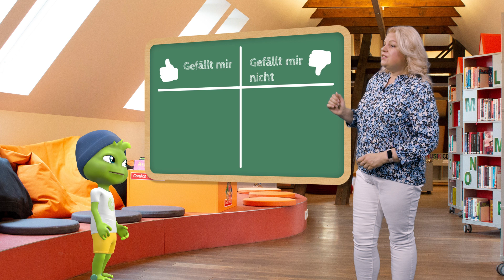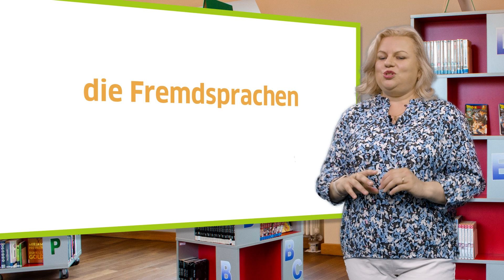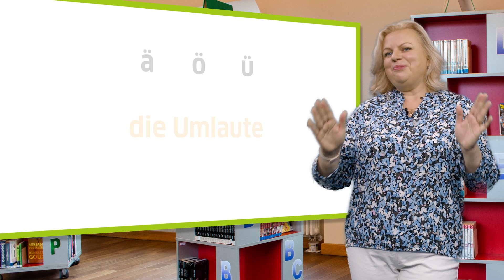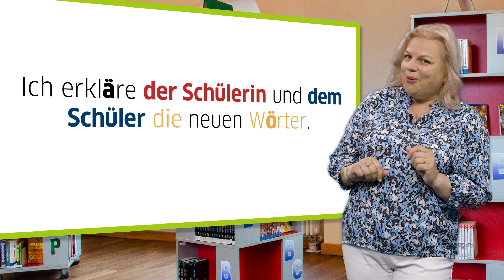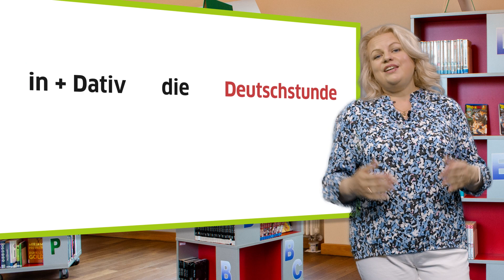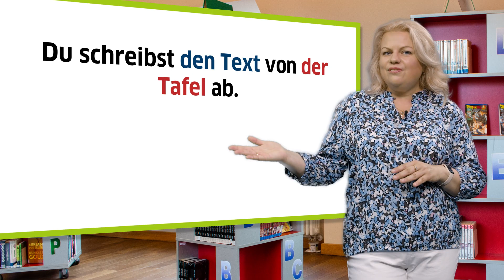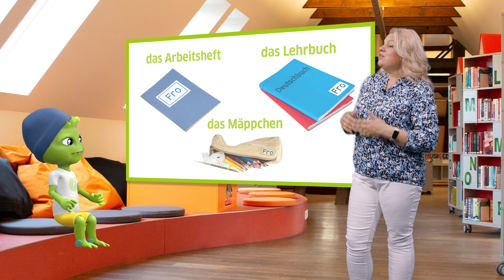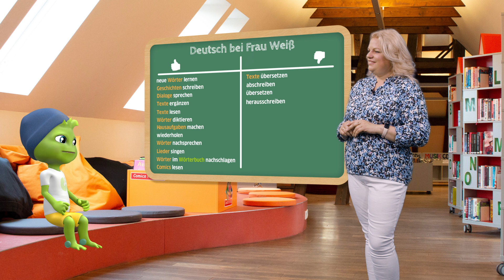6 клас. Німецька мова (друга іноземна). 11. Im Deutschunterricht